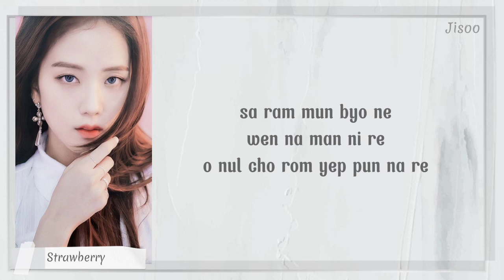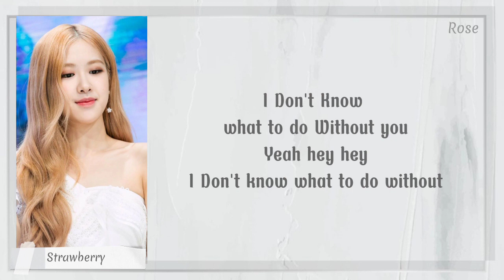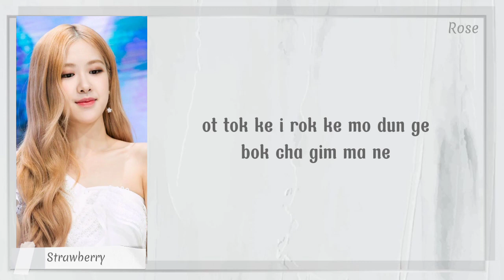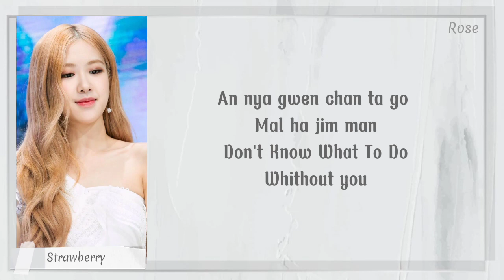BLACKPINK- "Don't Know What To Do" Lyrics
BLACKPINK- "Don't Know What To Do" Esay Lyrics

Title: Don't Know What To Do
Original song by BLACKPINK YG Entertainment